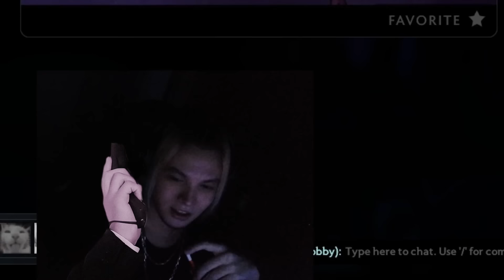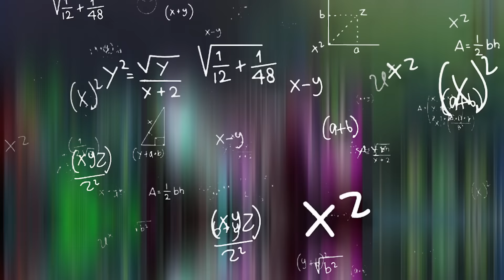Что если КОМАНДА из 5 ИНВОКЕРОВ против 5 РУБИКОВ😰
Посмотри в закрепленный коммент 🙂

Участники:

Грум - @GrOOmDota
Dragoman - @TimeToPudgeChannel